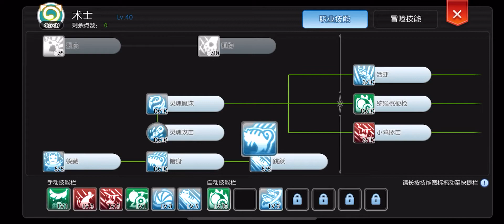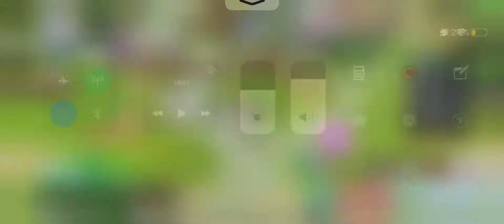Raknarok M Summoner class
Summoner Class 7.0